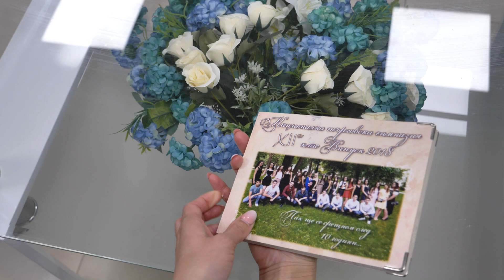Фото Албум за Завършване на абитуриенти - Търговска Гимназия Пловдив